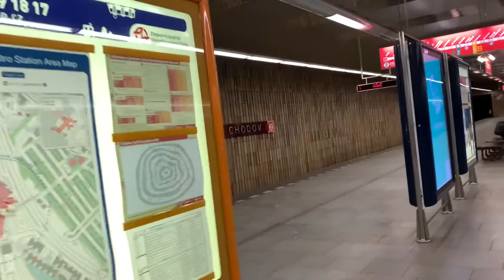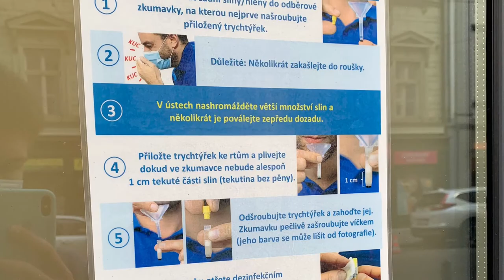КАК ДЕЛАЮТ PCR TEST В ЧЕХИИ. ПОПЛЕВАЛ В БАНКУ И ЗА ЭТО 30$? STAROMĚSTSKÉ NÁMĚSTÍ. ЦЕНТР ПРАГИ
Предыдущая серия АТМОСФЕРА В ЦЕНТРЕ ПРАГИ. ПОДЗЕМНЫЙ ГОРОД ЧЕХИИ. САМОЕ ГЛУБОКОЕ МЕТРО В ПРАГЕ. ДОРОГИЕ САРДЕЛЬКИ